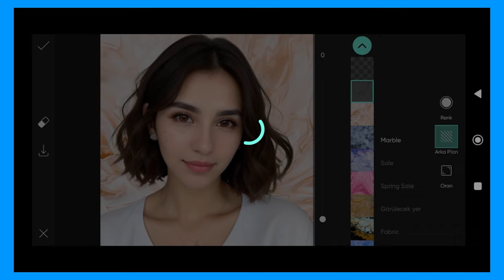Trending HDR video | A Screen Of Pure Pink sdc editing cc | Background | Bp Backdrop A380F #333